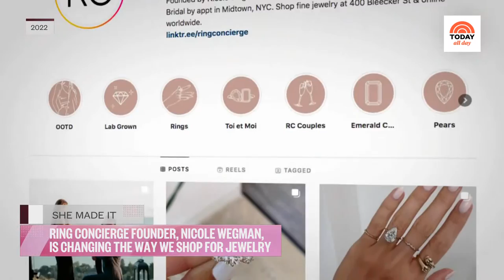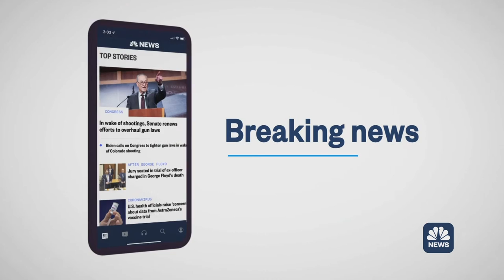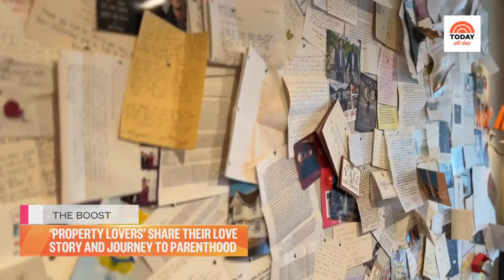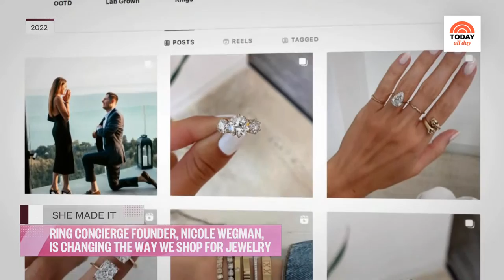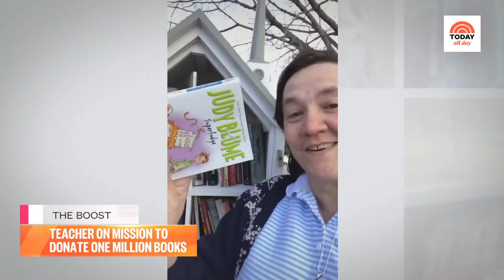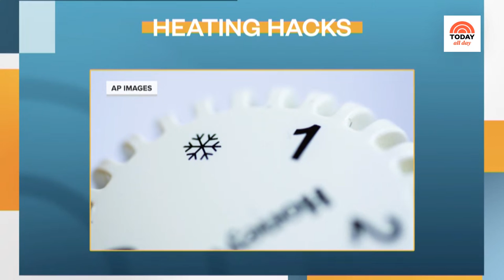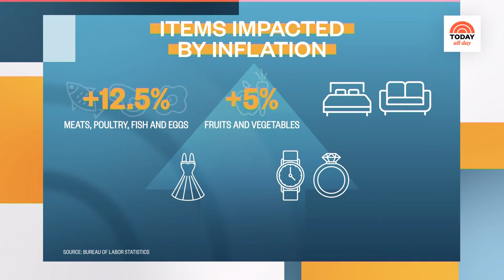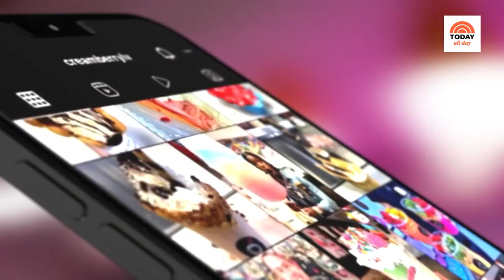Watch celebrity interviews, entertaining tips and TODAY Show exclusives | TODAY All Day - Feb. 15